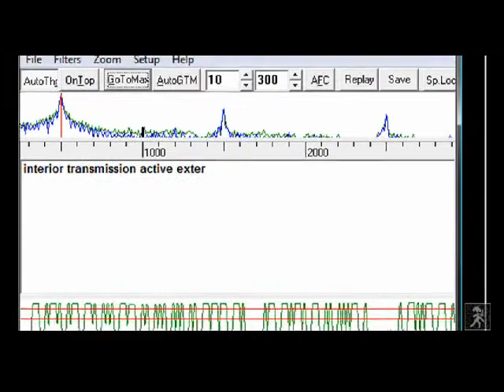IExist ~ The GO